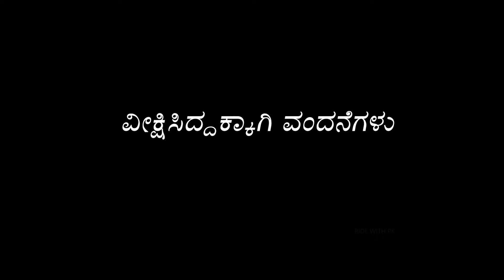Entering to Traffic City Bangalore | Last Ep | Kannada Motovlogs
I started my ride From Garden City Bangalore to Spiritual City Tiruvannamalai with my new Royal Enfield Himalayan BS6 2022.

This Playlist is more informative who plan to travel from Bangalore to Tiruvannamalai, Please watch all the Episodes I have to explain the Route which I have taken from Bangalore to Tiruvannamalai.

ನನ್ನ ಚಾನಲ್‌ಗೆ ಸುಸ್ವಾಗತ ನನ್ನ ಹೆಸರು ಪ್ರಶಾಂತ್ ಕೆ, 🤝
ನನ್ನನ್ನು ಪ್ರೋತ್ಸಾಹಿಸಿ ಮತ್ತು ಬೆಂಬಲಿಸಿ ಧನ್ಯವಾದಗಳು. 🙏
ಜಯ ಕರ್ನಾಟಕ 💪
Kannada balasi, Kannada ulisi.🙌